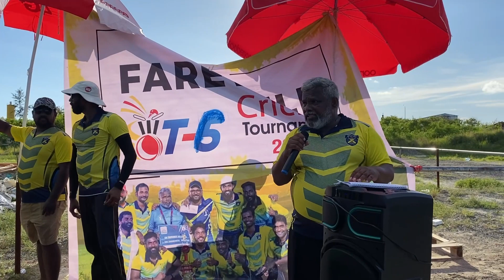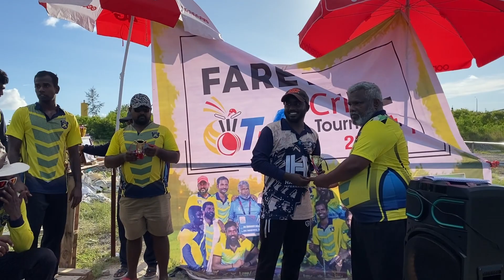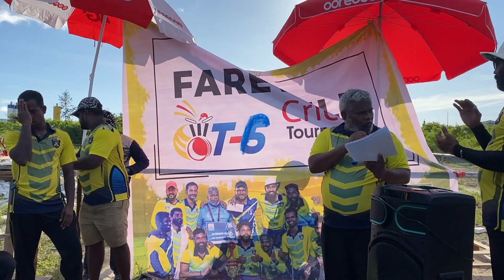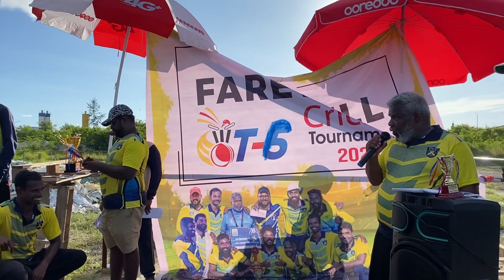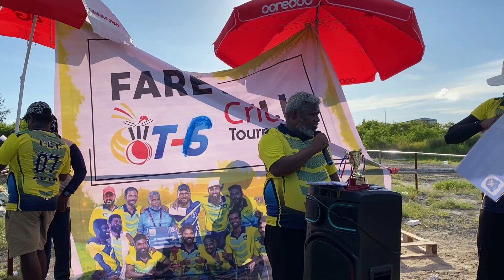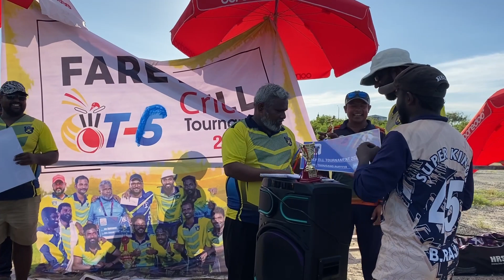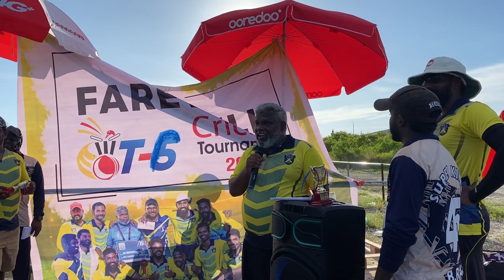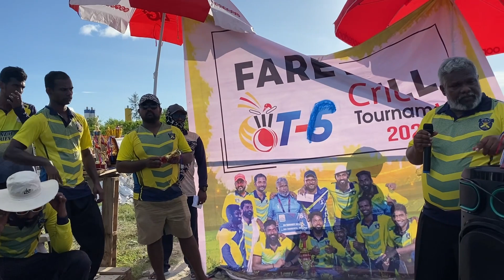Maldives 🇲🇻 vlogs tournament in Maldives Hulhumale phase 2 enjoy your weekend